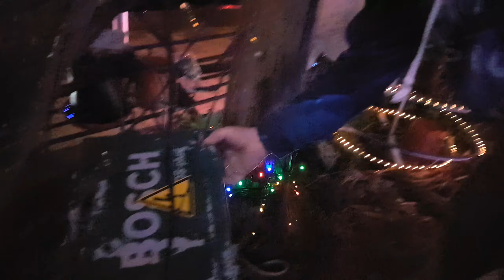Tuto comment protéger ses prises rallonge et autres produits électrique des agressions extérieures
La pluie le vent le froid la grêle la neige bref les conditions climatiques ne sont pas favorables forcément avec les installations électriques cependant il faut respecter quelques règles améliorer la sécurité je vous propose le protéger vos prises même étanche avec des boîtes de qualité dites-moi ce que vous en pensez j'utilise c'est boîte depuis 5 ans je n'ai aucun problème.

Un grand merci aussi aux amis qui me donnent leur boîte une fois que leur machine outils sont hors-service